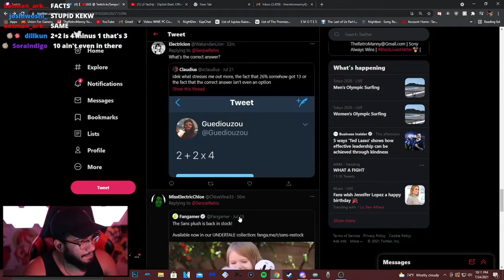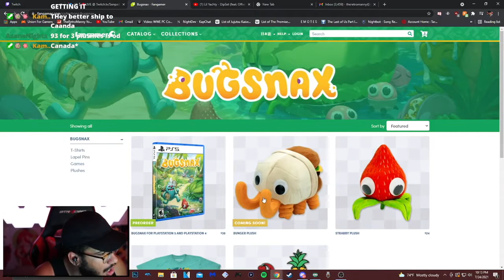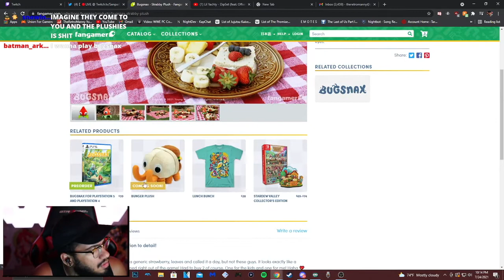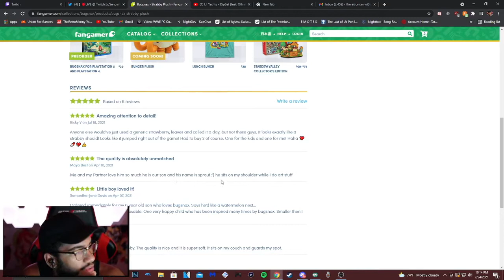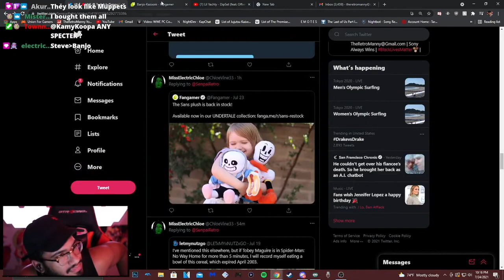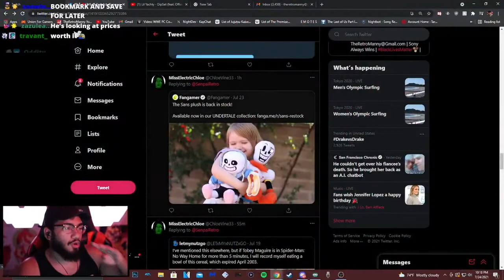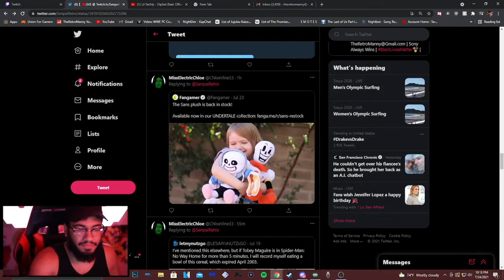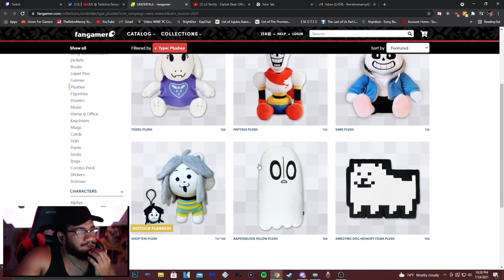Retro checks out Undertale, Bugsnax, etc. plushies on Fangamer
here's the site to show what games they got merch of, they got a lotta cool stuff

i checked their site... they got persona merch... no persona plushies but some cool ass shirts and what not. HELL THEY EVEN GOT SMT AYO but there's only two things in smtiv... fuck. the stupid ass black samurai that's the demonica from strange journeys out of all things lol